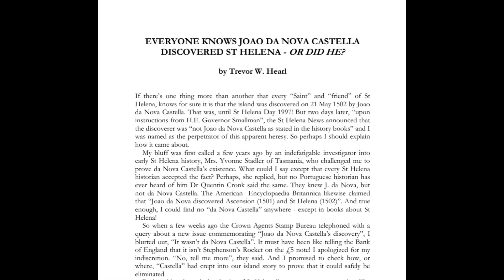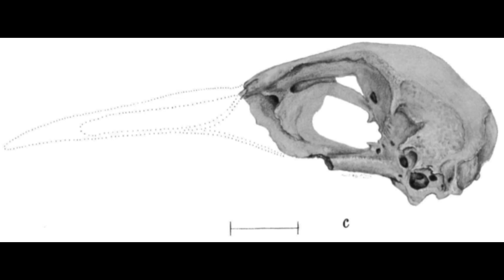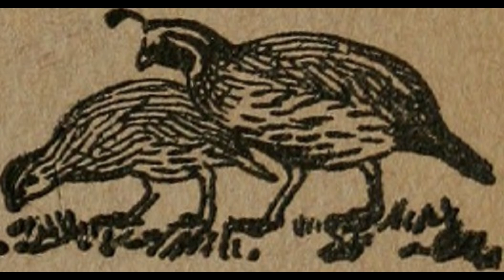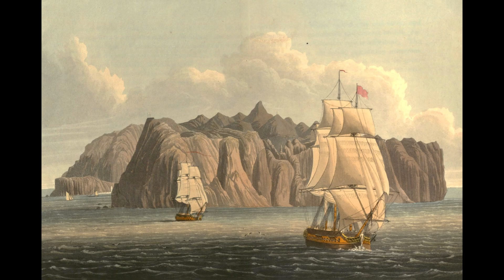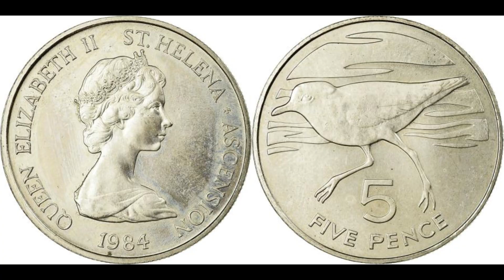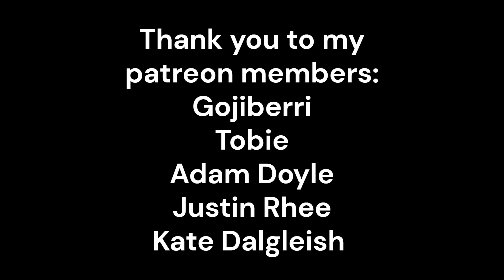The GHOST Animals Of Saint Helena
In this video I discuss the prehistoric wildlife of the real life lost world Saint Helena in the Atlantic Ocean, once home to Napoleon, in this video I hope to expand your knowledge of this isolated landmass!

Remember that hit Napoleon meme from 2023 ‘There Is Nothing We Can Do’, well the palaeontology community has still not recovered from Philosoraptor so I think I have a right to mention this meme today in relation to the island of Saint Helena in the Atlantic Ocean.

If you want to exile your enemy, St Helena is the place to do such a thing, being 4000 miles away from France and over 1000 miles away from the mainland, Saint Helena is one of those ridiculously isolated rocks we only care about because it happens to be the place the UK kept Napoleon.

Who am I to judge this completely isolated rock? And the real question, what relics of the past, other than Napoleon, inhabited this rugged island?

The island is 121 square kilometres or 46.7 metres squared, being formed 14 million years ago with its last eruption being 7 million years ago.

This has led to Saint Helena being colonised by a variety of tropical plants such as the Saint Helena Dwarf Ebony and the Helena Redwood which are unrelated to the redwoods of California or the Ebony Trees.

All the way back in 1502 the islands were discovered by Portuguese explorer Joao da Nova who named the island after Saint Helena of Constantinople the mother of Constantine The Great under the Roman Empire.

The island had fresh water, trees, easy to pick on birds, fertile land for plants and livestock being pretty much ideal for the people who would come to exploit the island.

No permanent settlement was made however, and British ships would soon take advantage of the island to ambush Portuguese ships who wished to resupply there; the Dutch claimed the island for themselves in 1633, but quickly lost interest.

0:00 Intro
1:34 History
5:48 Saint Helena Shearwater
6:07 Saint Helena Dove (Dysmoropelia dekarchiskos)
6:47 St Helena Earwig (Labidura herculeana)
8:15 Saint Helena rail (Aphanocrex podarces)
9:04 St Helena Crake (Zapornia astrictocarpus)
9:17 St Helena Petrel (Pterodroma rupinarum)
9:28 Olson's Petrel (Bulweria bifax)
9:45 St Helena Hoopoe (Upupa antaios)
12:06 Saint Helena Wirebird (Anarhynchus sanctaehelenae)
13:36 Conclusion